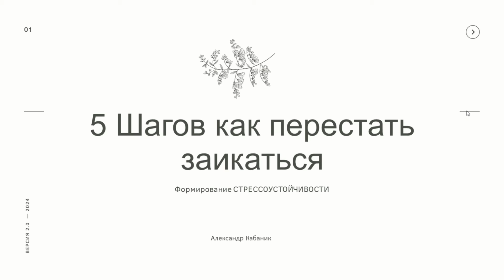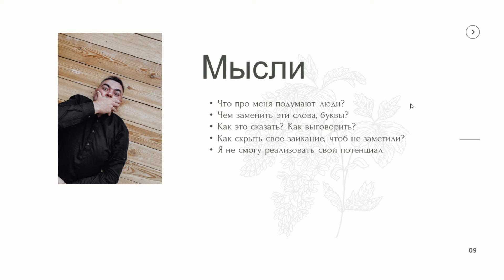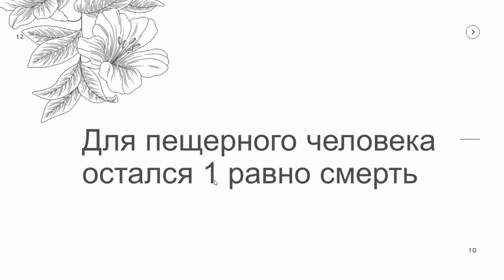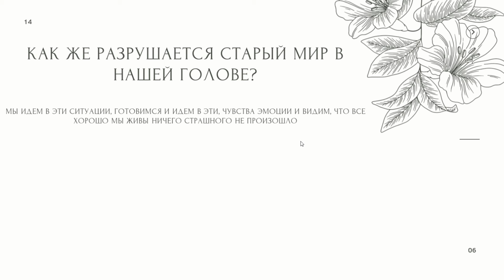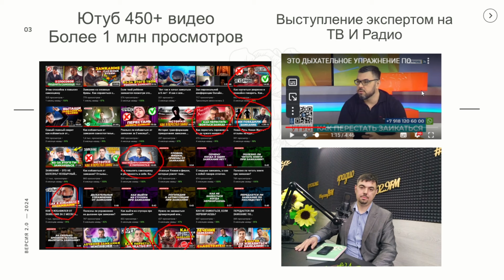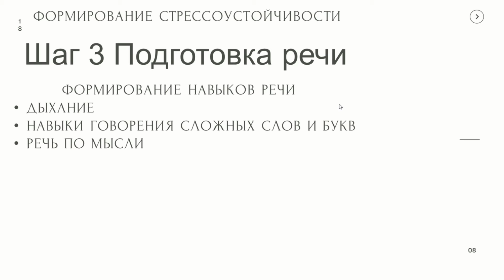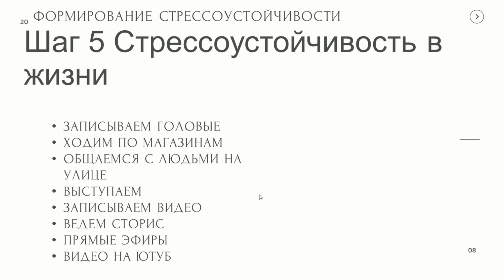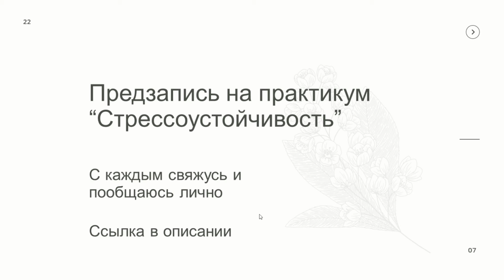КАК ПЕРЕСТАТЬ ЗАИКАТЬСЯ. ПОШАГОВЫЙ ПЛАН КАК ПЕРЕСТАТЬ ЗАИКАТЬСЯ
Ответьте в анкете на 5 вопросов, и я сам лично с вами свяжусь и пообщаюсь, чтоб в ближайшее время начать работу над улучшением речи и стрессоустойчивости.